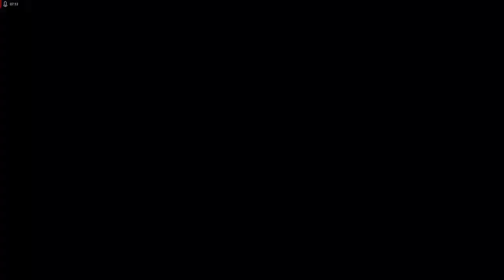Lets Play Command and Conquer - Remastered Deutsch - Part 132 - Lückenfüller-Missionen der NOD 🕵️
Uns weiter gehts liebe Leute mit den alternativen Missionen der NOD-Kampagne. Die ersten 3 Missionen sind noch ziemlich einfach.